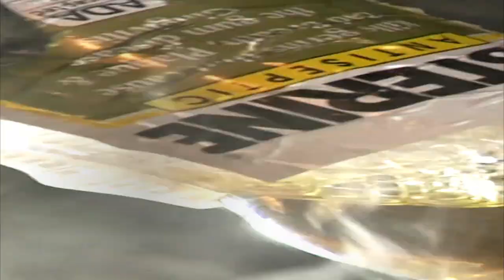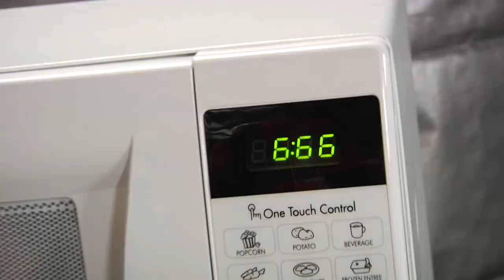Microwave A Mannequin Head (#279)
Experiment #279: Mannequin Head

This is probably the closest we'll ever get to microwaving a real human (or Osama Bin Laden's corpse)... but we definitely had to see what would happen, just the same. So, you're probably wondering, "Is It A Good Idea To Microwave This?" Tune in to find out!

~~ Is It A Good Idea To Microwave This? ~~
Jory Caron and his team of specialists microwave different objects... so you don't have to! Their state-of-the-art laboratory is equipped with tinfoil shielding, a ventilation system, and lots of sexy microwaves. Satisfying YouTube's curiosity with dangerous and amusing experiments from 2007 to 2011, the show's bi-weekly schedule has since been retired: but new specials are still uploaded a few times a year.

Thanks to Kerri-Ann & Tiffany for donating the Mannequin Head!